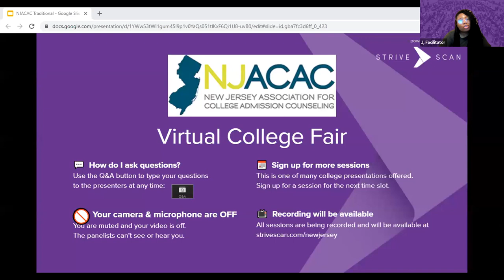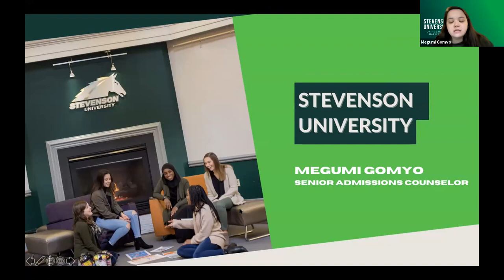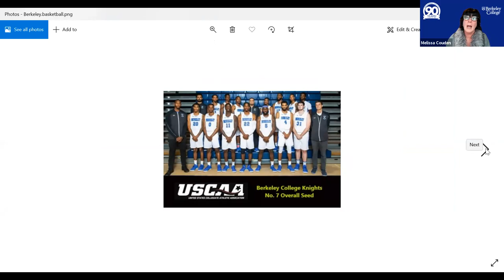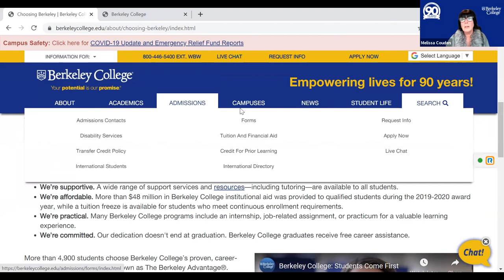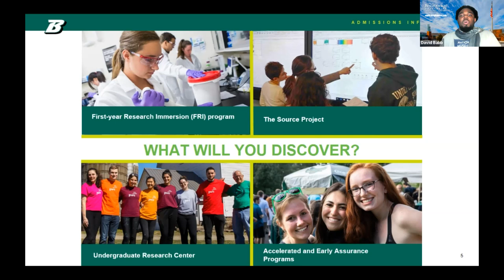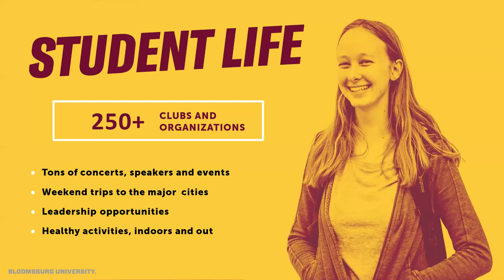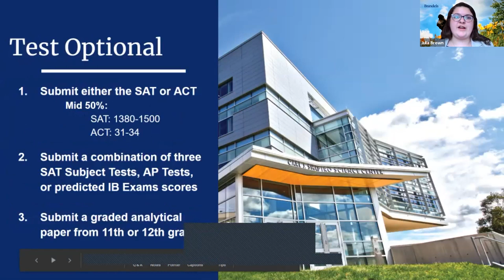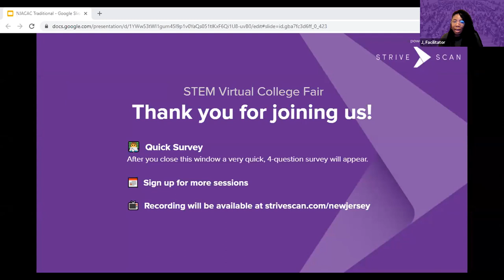Session A2 - NJACAC March Virtual College Fair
In this session, you will hear from the following institutions:

Bloomfield College
Stevenson University
Berkeley College
Binghamton University
Bloomsburg University of PA
Brandeis University